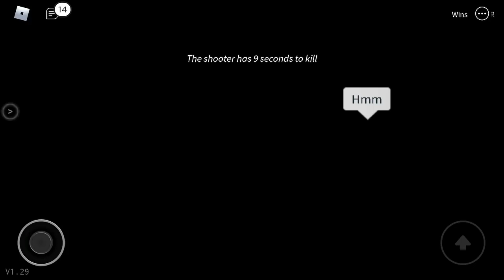Playing breaking point for the first time I got killed so many times